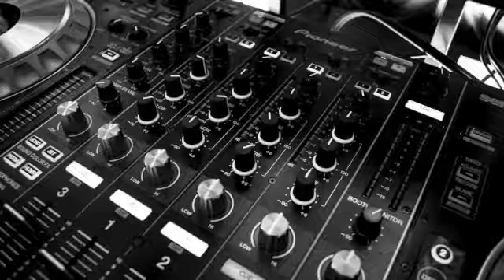Mario Dj Level (Instrumental)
Beat instrumental by the producers here at Halfwit